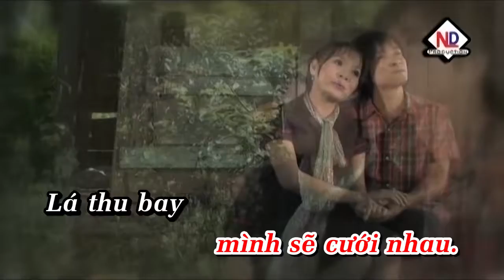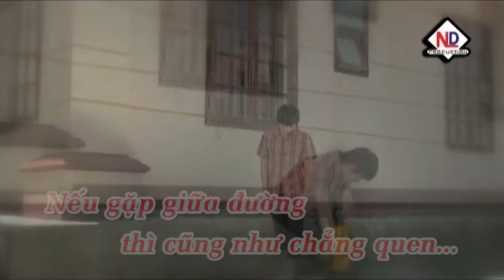KaraOke Một Lần Dang Dở | Nguyễn Đoàn & Ngọc Nhung Full Beat Gốc